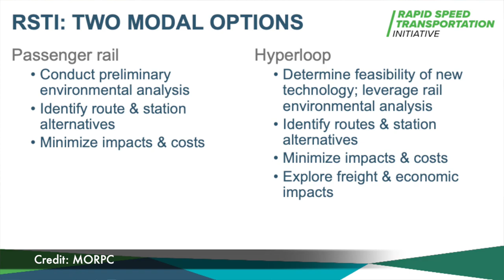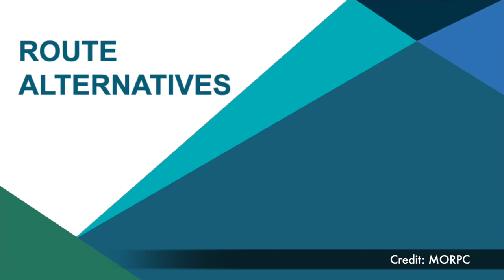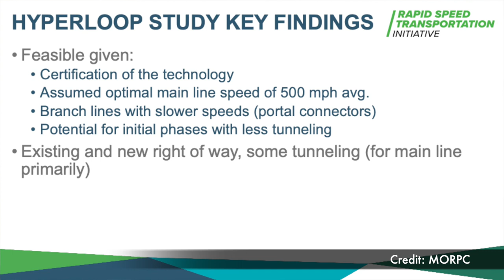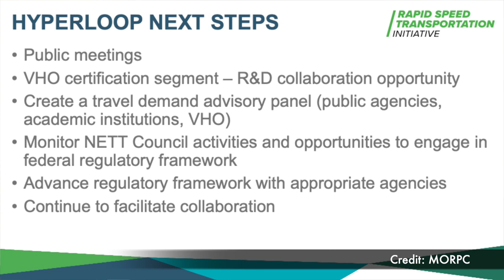Hyperloop feasibility along a Chicago Columbus Pittsburgh corridor by MORPC’s Thea Walsh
Thea Walsh is the Director of Transportation & Infrastructure Development of the Mid-Ohio Regional Planning Commission and leads the Rapid-Speed Transportation Initiative. RSTI builds upon MORPC’s ongoing efforts to develop stronger transportation connections with neighboring regions and this initiative is focused on improving connectivity to Chicago and Pittsburgh through exploration of two transportation technologies, including traditional passenger rail and hyperloop.